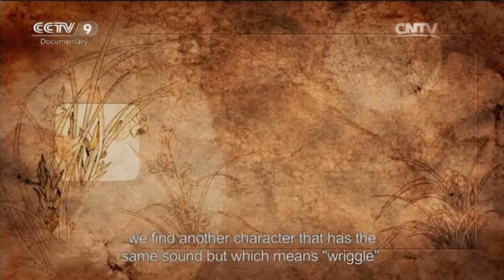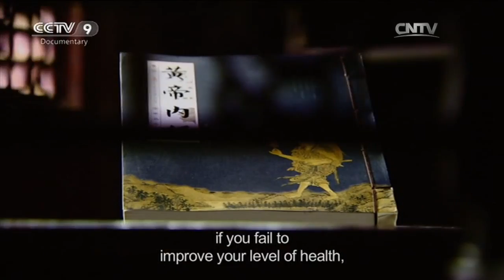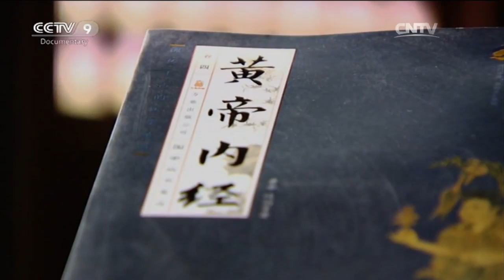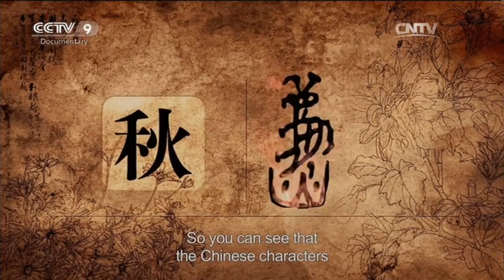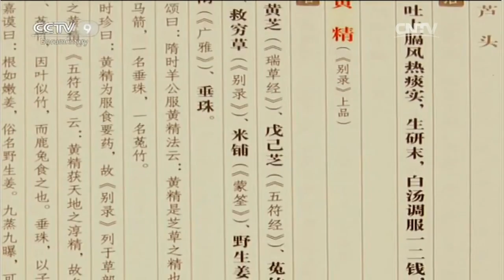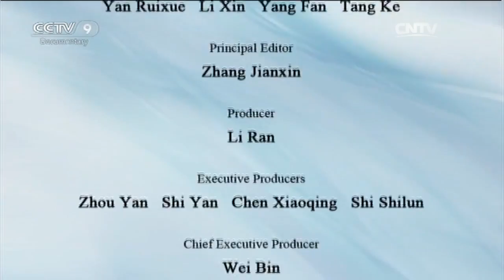Humanities and Geography 01/25/2016 Wudang，Home of Tai Chi Part 5